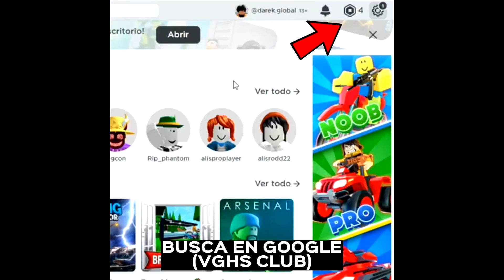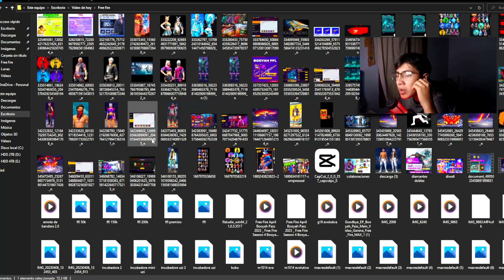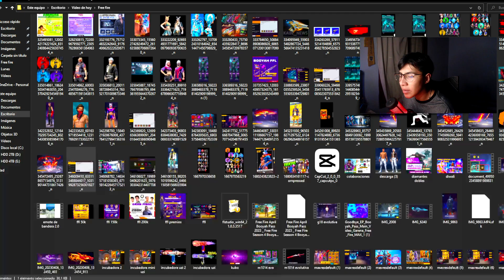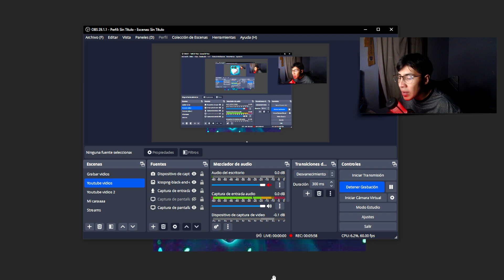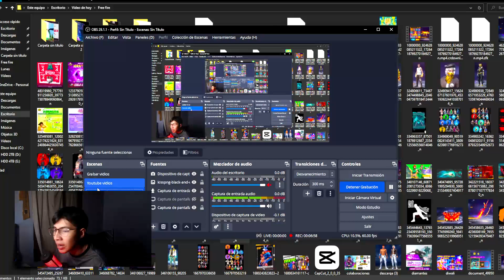🔥LLEGO NUEVO AIRDROP de FREE FIRE: ANGELICAL BLANCO DIAMANTE DOBLE INCUBADORA 3 EN 1😱Agenda Semanal